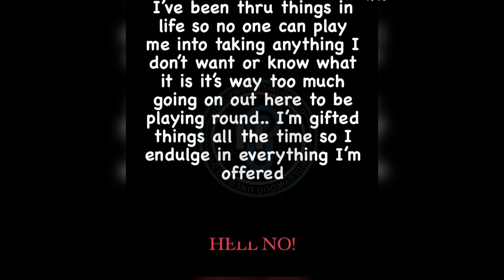Man Say Tommie From Love n Hip Hop Production Team Drugged Him While Auditioing For "WHO'S NEXT"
man was feeling light headed falling out at the Auditioing of Tommie lee show

new content every hour